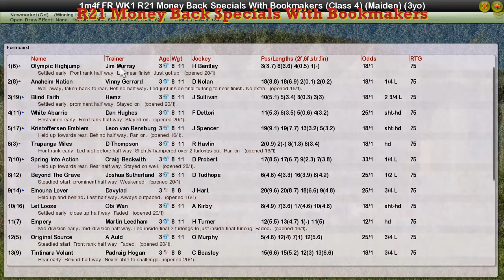FR WK1 R21 Money Back Specials With Bookmakers